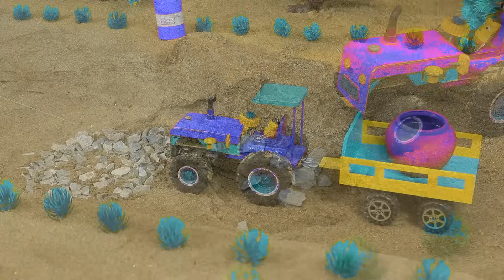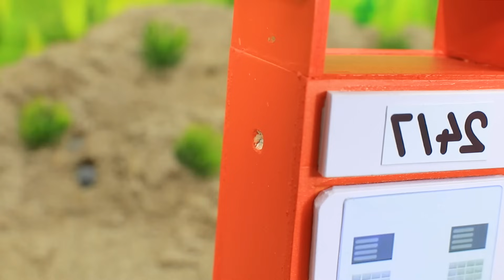Diy tractor mini Bulldozer to making concrete road | Construction Vehicles, Road Roller #8